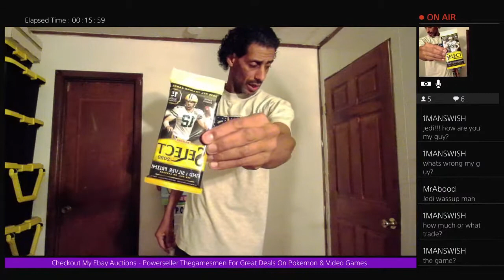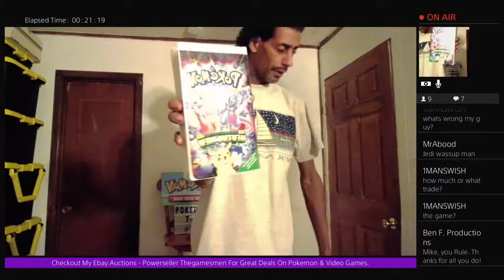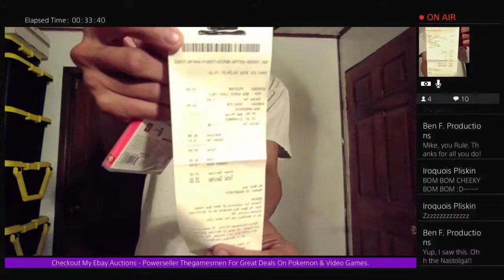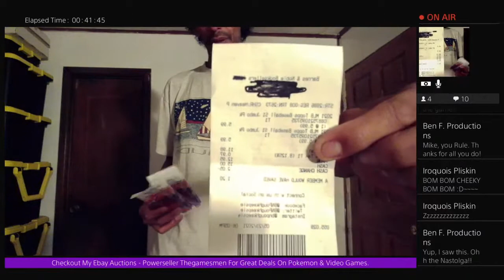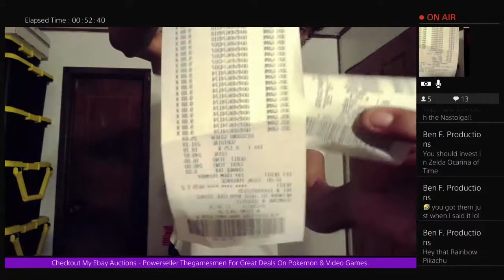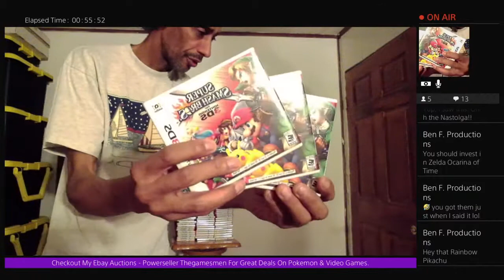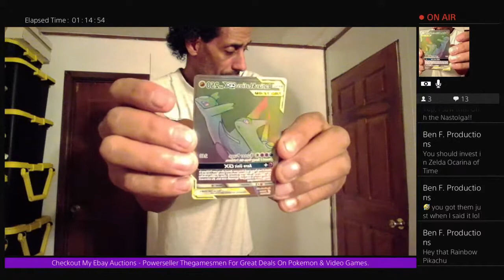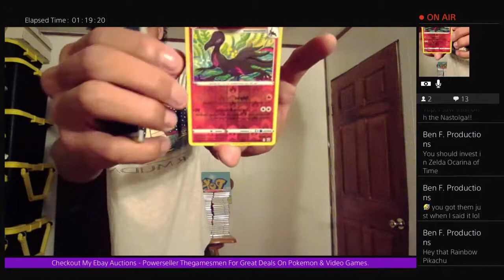Walmart video game clearance/pokemon & sports card/flea market pickups & chat !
*Wecome To Pokemart Tcg Community* Featuring your host Thegamesmen. This Channel Has Been Marked As Not For Kids.You Must Be  13 Years Old Or Older To Watch This Video Please Have Your Parents Or Guardians permission Before Watching This Channel